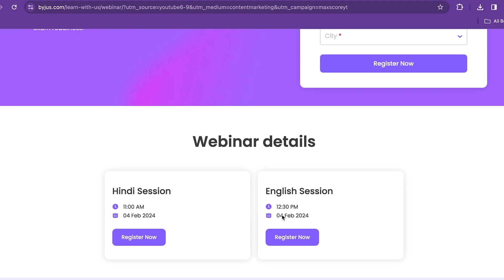How to maximize your score? | Free webinar on 4th Feb | Grade 678